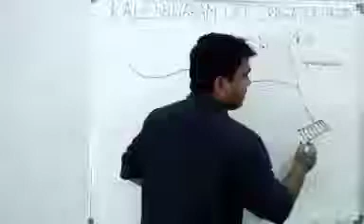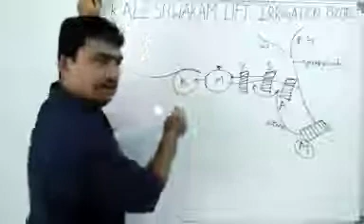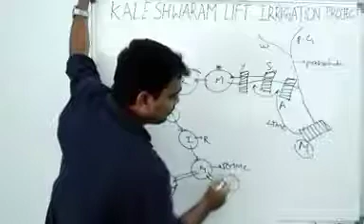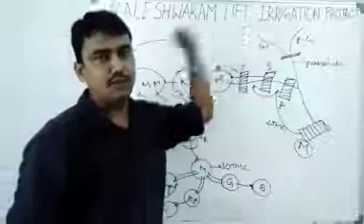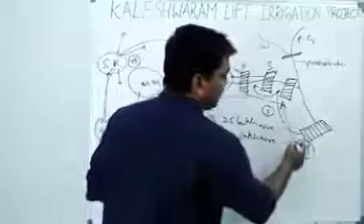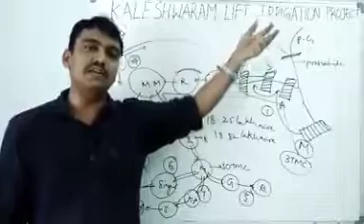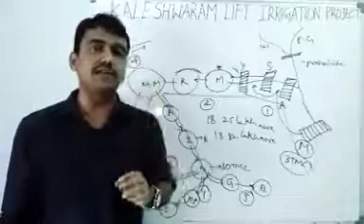ABOUT KALESHWARAM PROJECT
KALESHWARAM PROJECT